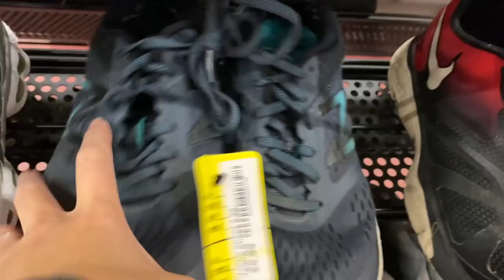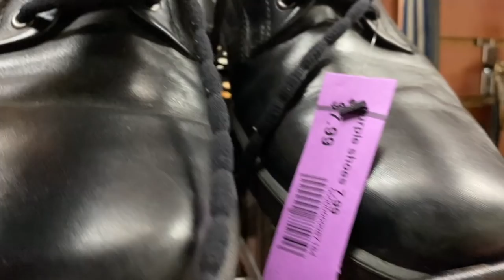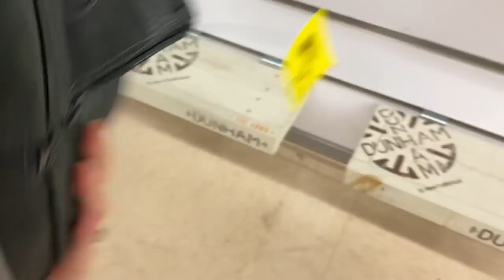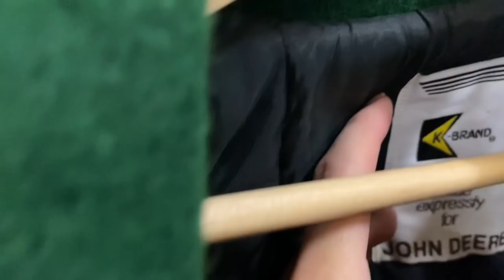THRIFT WITH ME! Thrift Haul of Clothes to Resell on Poshmark, eBay, Mercari, and Kidizen!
Come thrifting with me at a local mom and pop thrift store! I also do a thrift haul of some great shoes and clothes to resell on reselling platforms like Poshmark, eBay, Mercari, and Kidizen. Learn more about how to make money on these various reselling platforms!

Links to other reselling tools I use on a daily basis:

Photo Box
Dymo 4XL
Dymo Compatible Shipping Labels (1 roll)